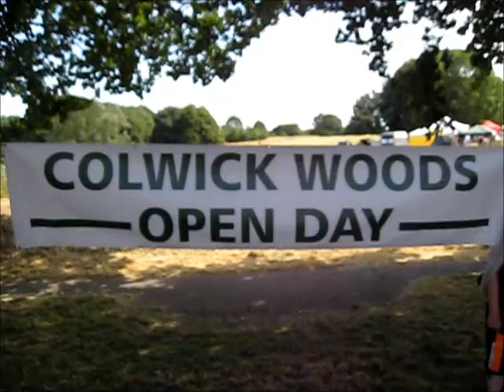Colwick Woods Open Day Fete 2018 Nottingham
Annual festival in Colwick Wood, July 2018
Sneinton Bakersfield Nottingham